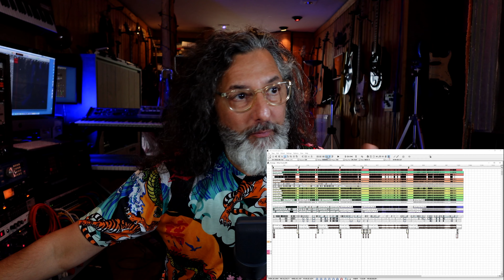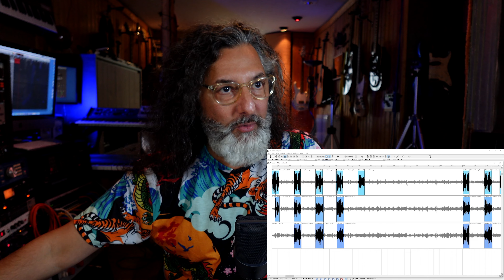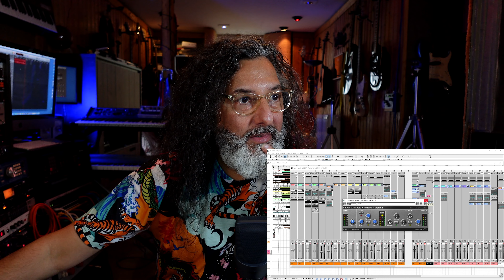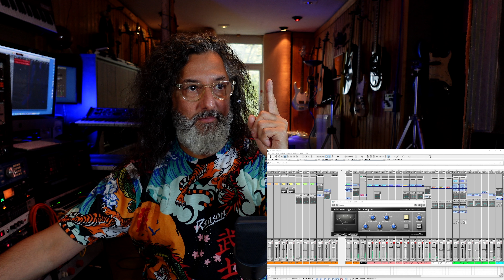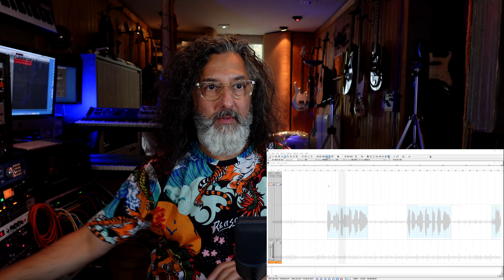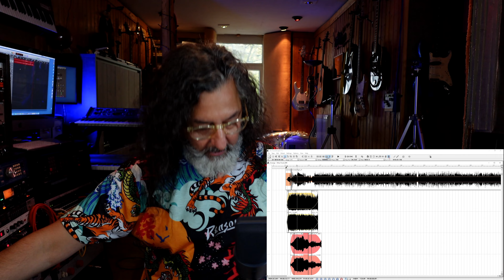Live-Show Mix ✔️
Ich bedanke mich bei meinen Partnern drivingschoolhannover und radiohannover